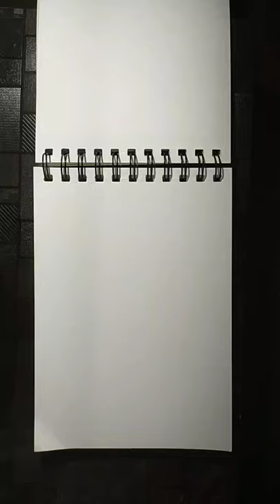my mandal art work ❤️ support me guys